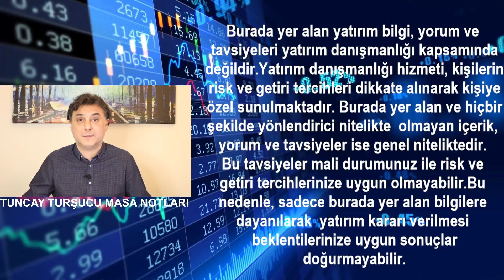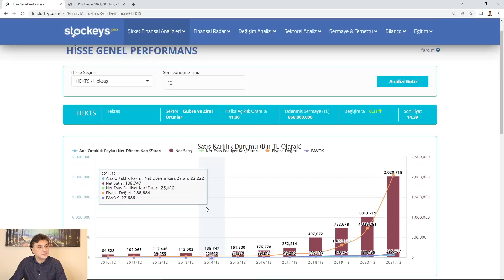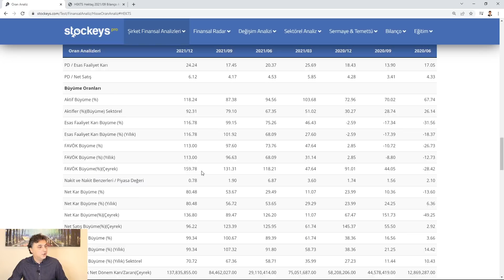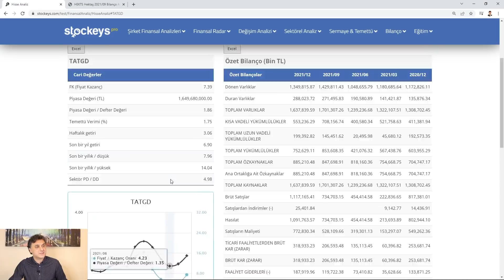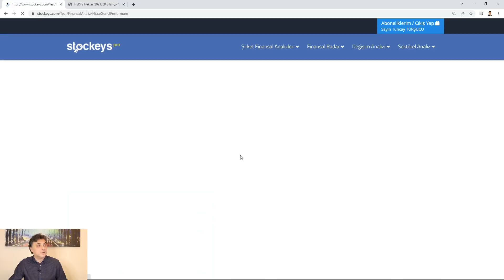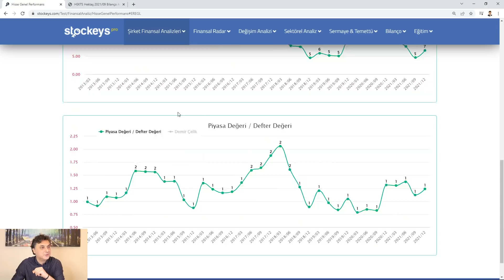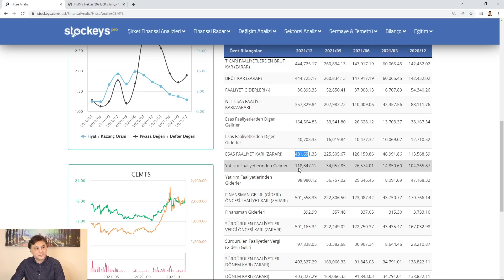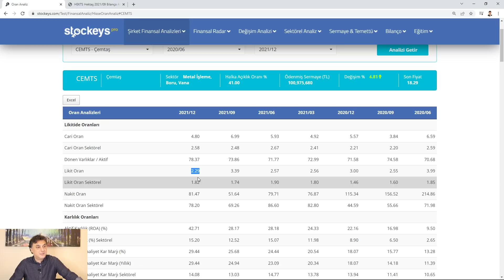HEKTS EREGL CEMTS TATGD BİLANÇO ANALİZLERİ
Hektaş, Ereğli Demir Çelik, Çemtaş ve Tat Gıda bilançoları geldi. Onları kısaca analiz ediyoruz.

Borfin Eğitimlerimi tavsiye ederim. Yeni yılda eğitimsiz kalmayın.

Bu eğitimde Fast Web Mali Analiz Programı 2 ay ücretsiz

Bu eğitimde Finnet200 ve Fonbul programları 2 ay ücretsiz.